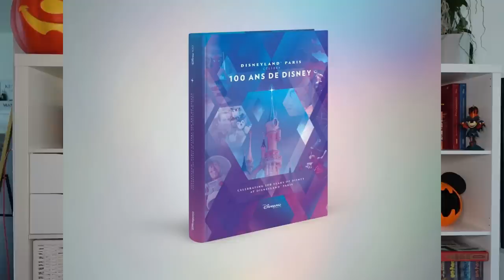Disneyland Paris News 01. November 2023 - neue Drohnenshow, Attraktion Schließungen& weitere Updates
in diesem Video berichte ich über die aktuellen News auf dem Disney bis zum 01. November 2023.

Meine Amazon Shopping Liste*: